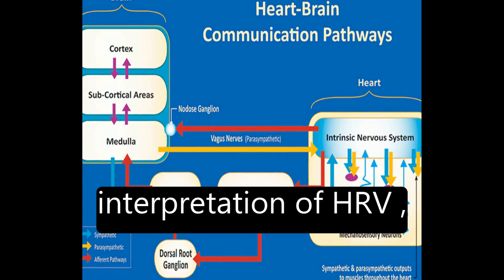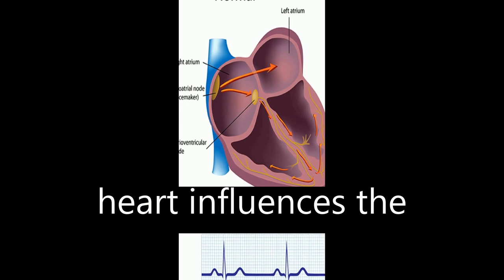A healthy heart is not a metronome: An integrative review of the heart’s anatomy and ... | RTCL.TV